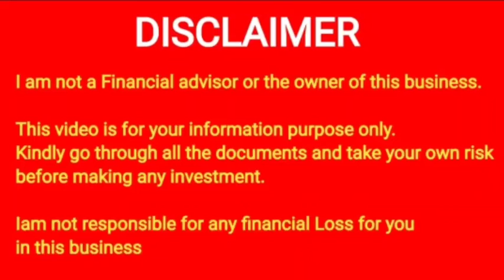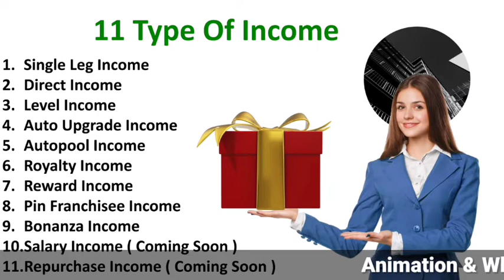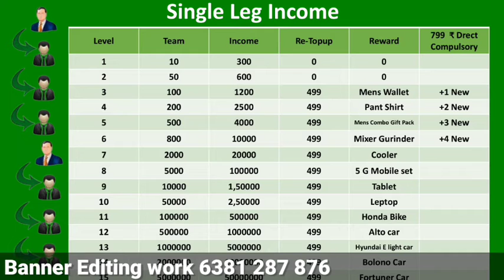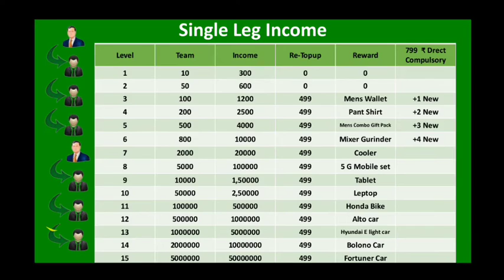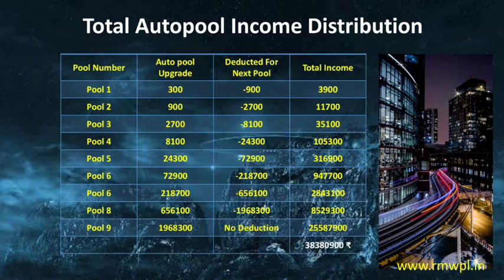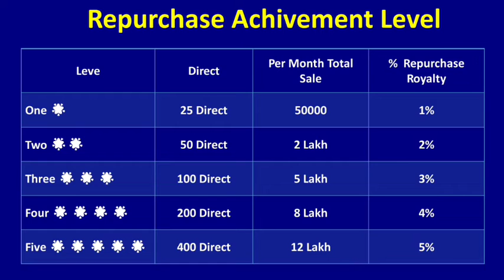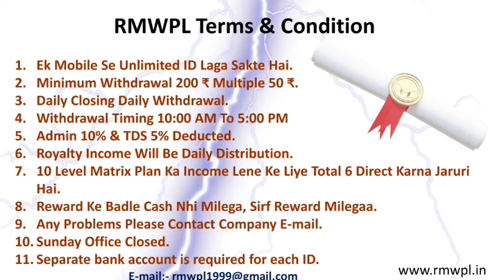RMWPL BUSINESS PLAN TAMIL 96281 54478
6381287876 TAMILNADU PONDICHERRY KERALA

 ◆Tamil
◆Telugu
◆Malayalam
◆English
◆Hindi
◆Kannada
◆Marathi

◆MLM SOFTWARE
◆MLM BUSINESS PDF
◆MLM VIDEO